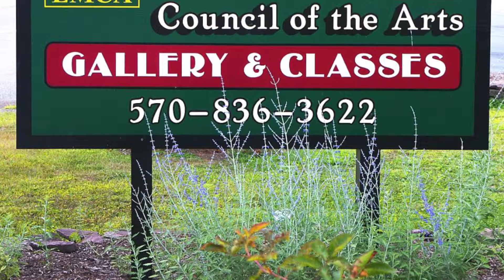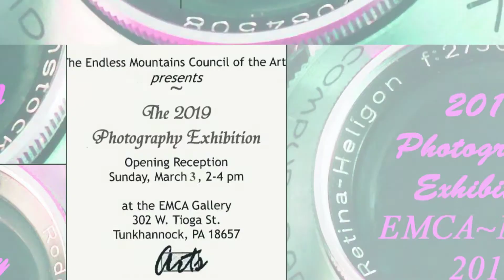EMCA~ Endless Mountains Council of the Arts~Photo Show 2019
Photography Exhibition, EMCA-Opening Reception-Sunday, March 3  2-4pm  "PHOTO EXHIBIT 2019"...at the EMCA Gallery, 302 W. Tioga St. Tunkhannock, PA.18657  Gallery Hours Fri,Sat,Sun.